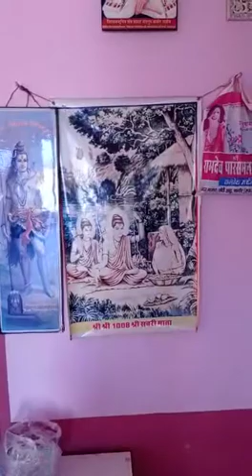अब तो दिदार दिखादे निर्मला नंद जी हंस निर्वाणी ॥ Ab to didar dikha de ॥ Nirala nand ji Hansh nirvani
अब तो दिदार दिखादे ॥ संत श्री निर्मला नंद जी हंस निर्वाणी ॥ Ab to didar dikha de ॥ sant shree Nirala nand ji Hansh nirvani

Singer:- निर्मला नंद जी हंस निर्वाणी

Upload:-Pukhraj Kumawat

निर्मला_नंदजी